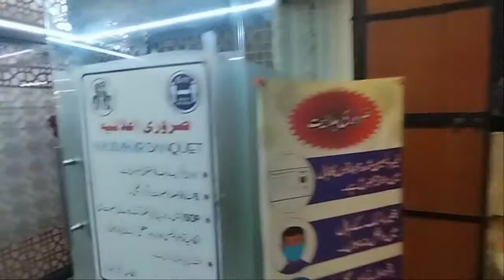Shadi hall fir se band ho rahi h 😭😭Shadi Hall update 2021 | banquet news | Saddam shadi hall vlogs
Shadi hall gir se band ho rahi h 😭😭Shadi Hall update 2021 | banquet news | Saddam shadi hall vlogs